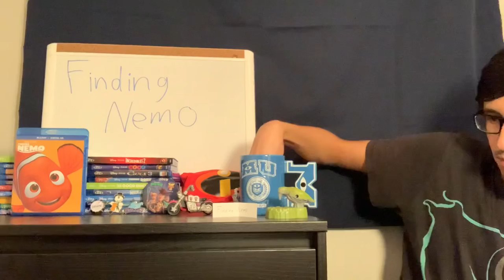Movies With Dapie: Finding Nemo (2003)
I hope you enjoy my review of Finding Nemo! :)